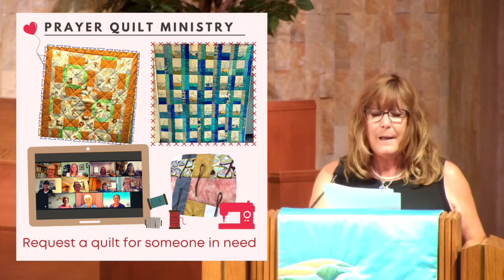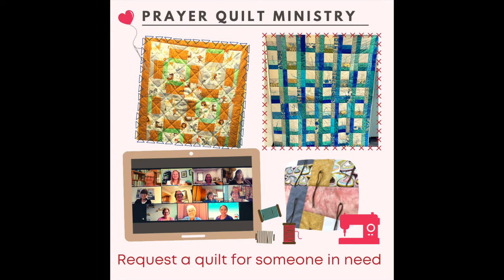July 25, 2021: ONLINE Worship • 9th Sunday after Pentecost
Welcome to worship with First UMC Santa Monica!

We count it a blessing that you are joining us today. To find out more about this community of faith, go

Make a prayer request for our prayer chain to be in prayer

Welcome               Tricia Guerrero

Prelude      I Call to Thee, Lord Jesus Christ (J. S. Bach)   Ty Woodward, organ

Call to Worship              Amelie Hughes, Lay Lector
Creator God, great is your name!
All creation sings of your glory.
You have exalted us and crowned us with honor—even the infants join stars and moon in singing your praise.
How great, O God, is your name in all the earth!

Response       Holy, Holy, Holy! Lord God Almighty             Ty Woodward
Holy, holy, holy! Lord God Almighty!  Early in the morning our song shall rise to thee. Holy, holy, holy! Merciful and mighty,  God in three persons, blessed Trinity!

Our Mission & Common Life                  Terri-Rae Elmer, Lay Lector
We thank God for these opportunities for fellowship, for worship, and for service.

The Gospel     John 6:1-21     Terri-Rae Elmer
The Word of God for the people of God.  Thanks be to God!

Sermon     “God’s Creating Spirit:  More Than Enough”        Rev. Patricia Farris

Invitation to Prayer       Seek Ye First              Ty Woodward
Seek ye first the kingdom of God and his righteousness,
and all these things shall be added unto you.  Allelu, Alleluia!

Listening for the Voice of God          Tricia Guerrero

Silent Prayer & Pastoral Prayer

We Offer Our Gifts & Ourselves                                Amelie Hughes
Your continued financial support of the church is now more important than ever.  You may mail your gift to the church or drop it into the mail slot of our offices any day of the week. or mail checks through your online banking programs.  You may continue to earmark gifts for our various mission projects. May God grow in us generous and joyful hearts. Thank you.

Offertory         Anand Darsie, solo
Lord of the Dance (arr. Mark Hayes)
I danced in the morning when the world was begun, and I danced in the moon and the stars and the sun, and I came down from heaven and I danced on the earth; at Bethlehem I had My birth. (Refrain) Dance, then, wherever you may be; I am the Lord of the Dance, said He, and I’ll lead you all, wherever you may be, and I’ll lead you all in the dance, said He.  I danced for the scribe and the Pharisee, but they would not dance and they would not follow Me;  I danced for the fishermen, for James and John; they came with Me and the dance went on. (Refrain) I danced on the Sabbath and I cured the lame; the holy people said it was a shame.  They whipped and they stripped and they hung Me high, and left Me there on a cross to die. (Refrain)  I danced on a Friday when the sky turned black; it’s hard to dance with the devil on your back.  They buried My body and they thought I’d gone: but I am the dance and I still go on. (Refrain) They cut me down and I leapt up high; I am the life that will never, never die; I’ll live in you if you’ll live in Me:  I am the Lord of the Dance, said He. (Refrain) Oh, dance!

Unison Prayer of Dedication    Amelie Hughes
Renew us by your love, O God, that we might embrace with thanksgiving and singleness of heart all your good gifts of love.  May our lips declare and our lives display genuine gratitude and unwavering confidence that your love for us will never fail; through Jesus Christ, our Lord. Amen.

Benediction          Rev. Farris

Postlude     Prelude in Classic Style  (Gordon Young) Ty Woodward